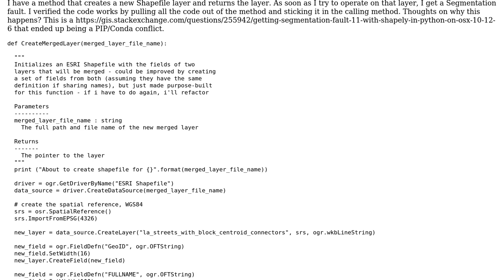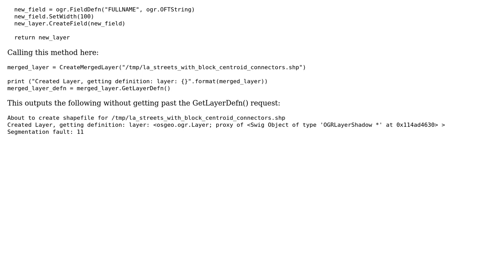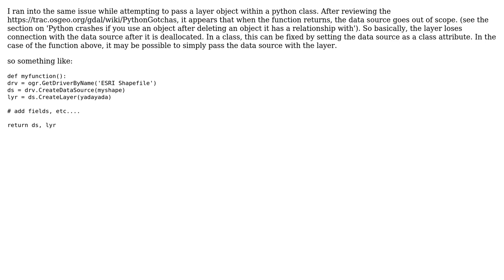GIS: OGR CreateLayer cannot use in a method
With thanks & praise to God, and with thanks to the many people who have made this project possible! You are responsible for your own actions.